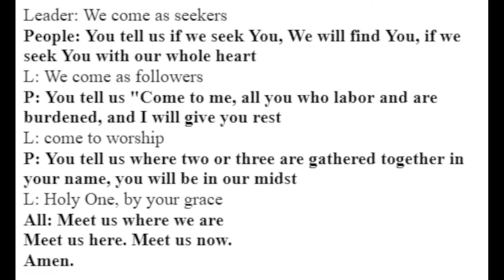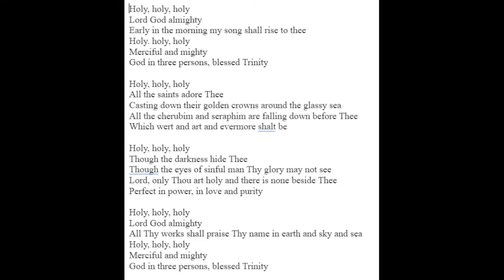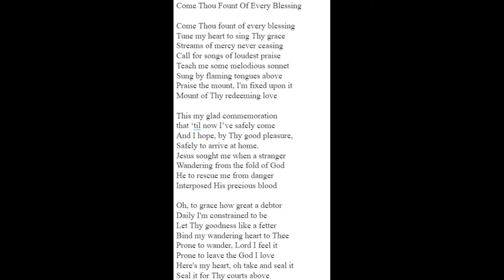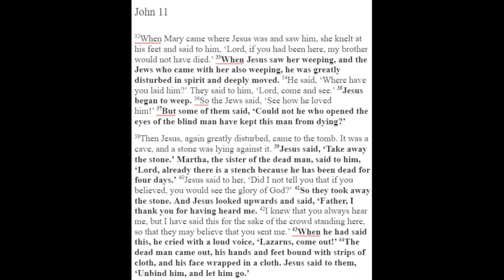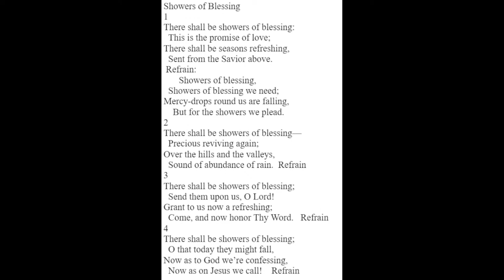Church Service 11/12/23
We hope you had a Happy Veteran's Day! The United Church of Lincoln thanks you ALL for your service!

Masks are optional during our service. You are free to wear one, please do what you feel comfortable with.

Rev. Co'Relous C. Bryant, Pastor